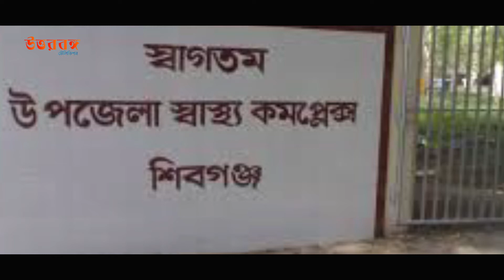করোনাভাইরাস কে মোকাবেলা করার জন্য ঐক্যবদ্ধ হয়ে কাজ করছি আমরা | ডা. সামিল উদ্দিন আহমেদ (শিমুল)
নয় হাজার পরিবারকে ত্রাণ সহায়তা দেওয়া হয়েছে বললেন ,
ডা. সামিল উদ্দিন আহমেদ (শিমুল)
মাননীয় সংসদ সদস্য, ৪৩ চাঁপাইনবাবগঞ্জ -১(শিবগঞ্জ)